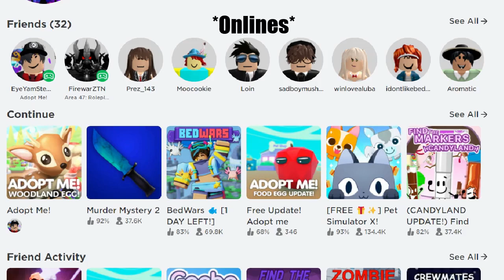Hatching the new Woodland eggs!